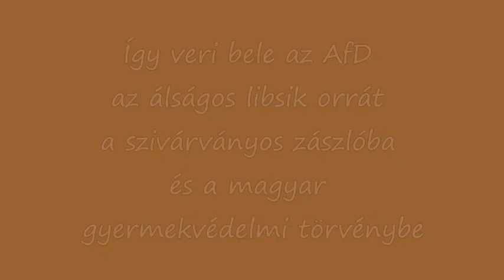German politician Sven Tritschler enlighten the German politician elite in an impressive way.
An homosexual German provincial representative, Sven Tritschler, back Hungary in connection with the controversy surrounding the pedophile law. The right-wing politician said that the new Hungarian law is not homophobic, and he is grateful to Prime Minister Viktor Orbán for several reasons, writes Origo.